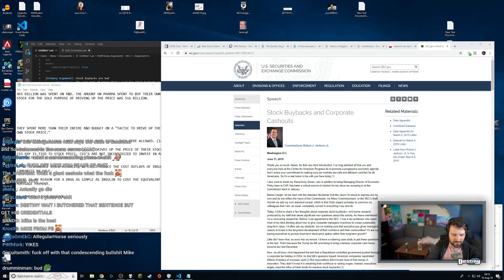Apex Legends - mike x undergrad 8 (Destiny)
Hope you enjoy this video of Apex Legends
funny moments and funniest wtf of Apex Legends daily fails highlights.